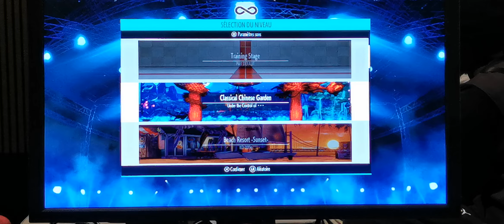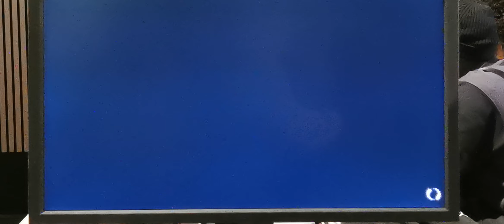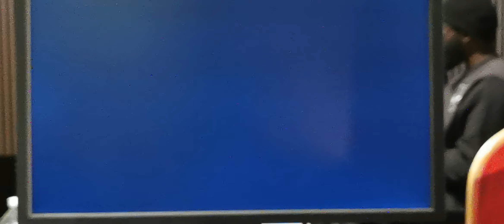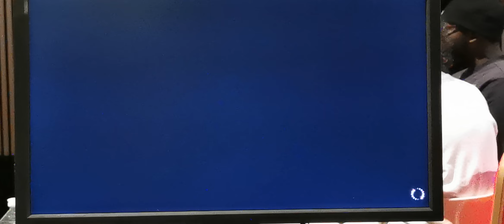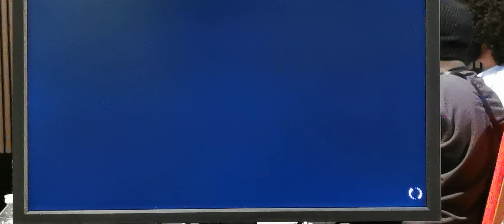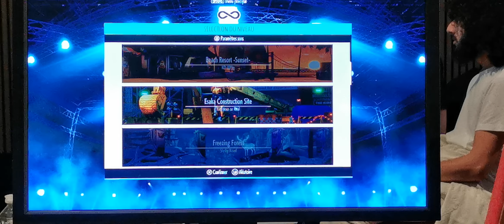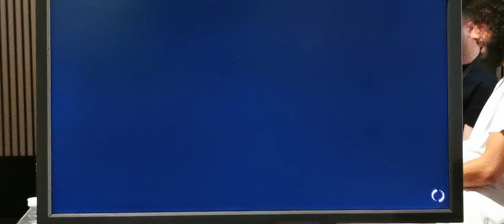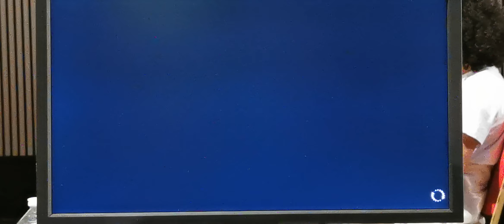UFA2024 - KOFXV - Team Battle part 1 - Team Mr Quarate vs Team NeoGeoNow